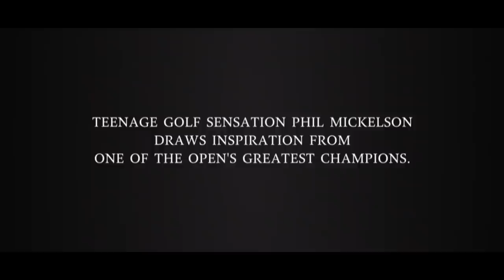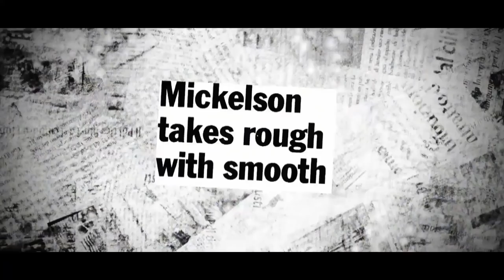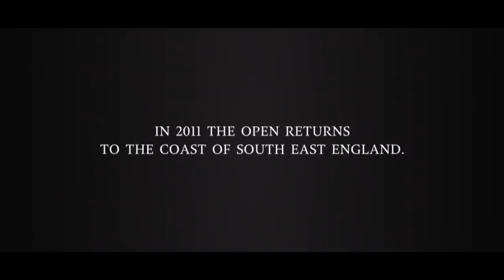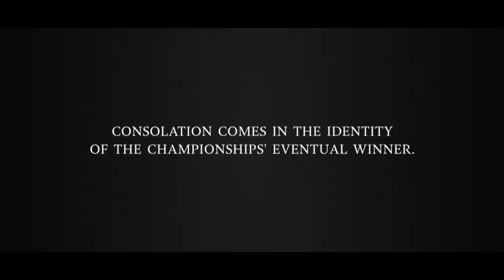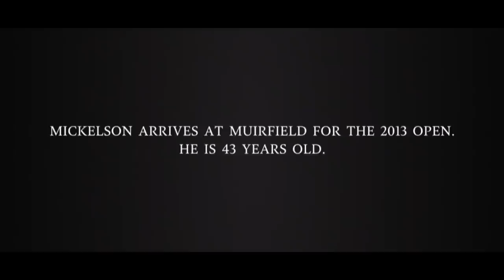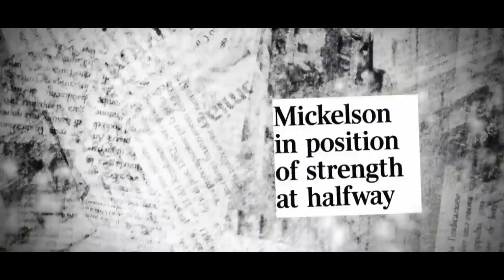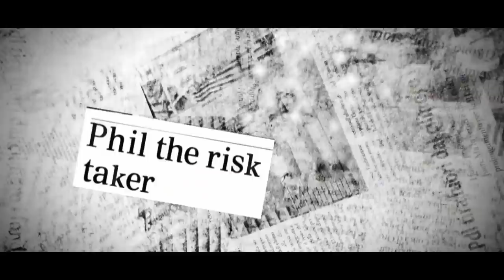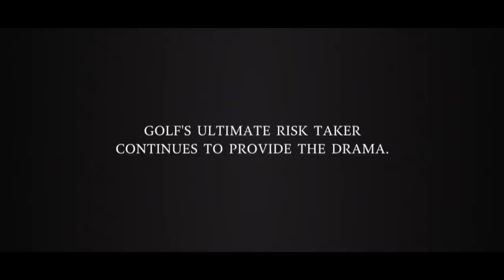Phil Mickelson's Open Career | Chronicles of a Champion Golfer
Prior to 2004, it is fair to say few people would have marked Phil Mickelson down as a future Open Champion, not even the man himself.

However, the year that featured Mickelson’s long-awaited first major triumph at The Masters, was also notable for a significant breakthrough at golf’s original Championship.

Although ‘Lefty’ registered a remarkable 17 top-10 finishes in majors prior to his first success at Augusta, not a single one of those came in The Open.

Mickelson may have been enamoured by the unique challenge of links golf, having grown up idolising three-time Champion Golfer of the Year Seve Ballesteros, but he initially found his own game ill-suited to conditions on the coasts of the British Isles.

“It wasn’t until I was in high school, and I remember watching Seve get really excited (at St Andrews in 1984), that I started having dreams of winning The Open Championship,” recalled Mickelson in his Chronicles of a Champion Golfer film.